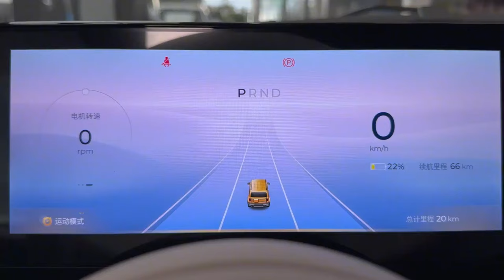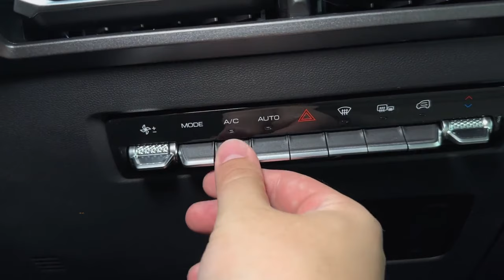2023 Baojun Yep in-depth Walkaround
2023 Baojun Yep in-depth Walkaround

Presenting the Baojun Yep, an enticingly budget-friendly electric SUV that boasts a rugged off-road aesthetic. This intriguing vehicle is designed to mimic the rugged charm of an off-road adventurer while maintaining an affordable edge. Beneath its sturdy frame lies a single-motor 50 kW powertrain that may not deliver lightning-fast acceleration, but guarantees a reliable performance. With a top speed capped at 100 km/h, the Yep focuses on steady and practical driving experiences rather than sheer speed.

In the realm of electric power, the Yep shines with a noteworthy attribute – a CLTC range of 303 kilometers on a full charge. This compact SUV proves to be an efficient companion for urban explorations and shorter trips, ensuring that the journey remains uninterrupted by frequent charging stops. As an embodiment of accessible electric mobility with a dash of rugged flair, the Baojun Yep paves the way for a new era of approachable electric off-road driving.